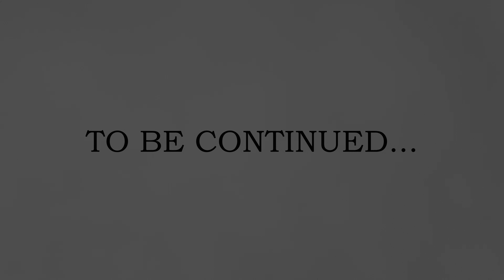Eren vs THREE LEVI's [Part 3]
Credits!
[Credits to Hajime Isayama for the music]
[CREDITS TO THEDERPYZ FOR THE VIDEO IDEA!]
Eren or Warhammer Titan - Me/CulmazVR
ODM Gear Levi - Drip Goku
Levi 2 or Cart Titan Levi 2 - Zaxby's
Levi 3 or Cart Titan Levi 3 - J e n n